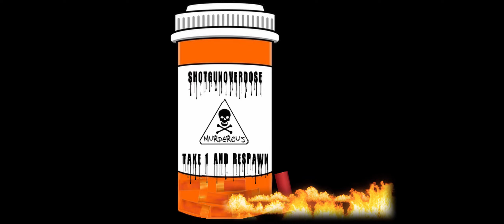Sea of Thieves Amazing Auto Pilot & Athena Steal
Saw a Legend of the Veil Tornado and a Brig headed to it. Figured why not? I put my boat on Auto Pilot and Rowed over to say "THIS MY SHIT!" lol. Amazingly my boat managed to stay afloat for over 14 MINS on auto pilot!!